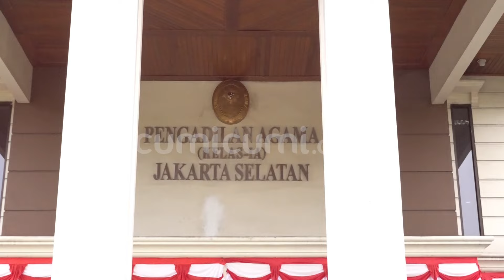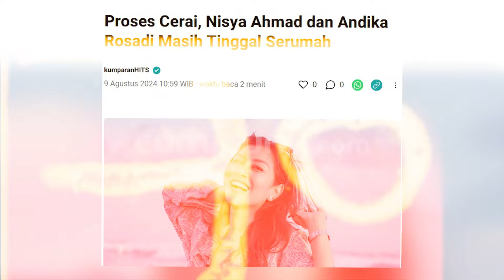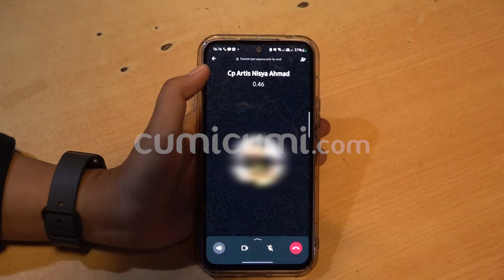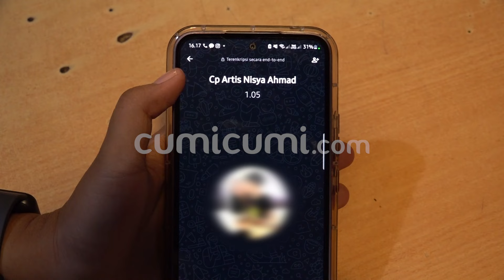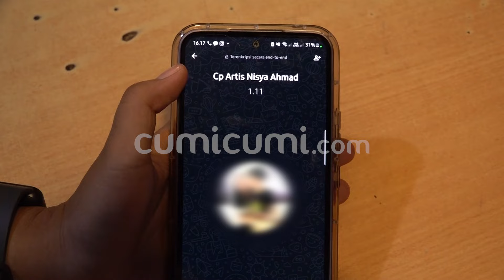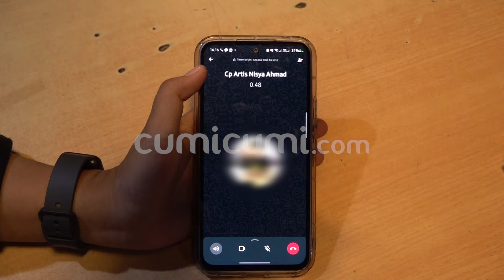Deretan Pengakuan Andika Rosadi Demi Bisa Rujuk Dengan Nisya Adik Raffi Ahmad | CUMISTORY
Sidang gugatan, Nisya Ahmad kepada sang suami, Andika Rosadi, kembali digelar di Pengadilan Agama Jakarta Selatan, pada 8 Agustus kemarin. Patut diketahui pula, jika adik dari Raffi Ahmad itu memang ngotot ingin mengakhiri bahtera rumah tangga yang dia jalani selama 15 tahun bersama Andika Rosadi. Meski tak menjelaskan secara detail terkait alasannya ingin cerai, namun pada kesempatan kali ini, Andika sendirilah yang membeberkan alasan, Nisya, menggugat cerai dirinya. Secara terbuka, Andika Rosadi mengakui jika dirinya kerap berbohong kepada sang istri. Dan dari situlah muncul sebuah pemicu dimana, Andika dan Nisya, kerap terlibat cekcok sampai akhirnya muncul gugatan cerai yang dilayangkan oleh Nisya. Lantas seperti apa tanggapan, Andika, melihat Nisya yang saat ini ngotot ingin bercerai? Benarkah demi mempertahankan rumah tangganya, Andika, siap memperbaiki diri?